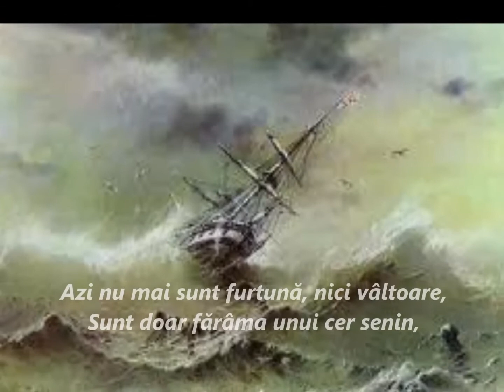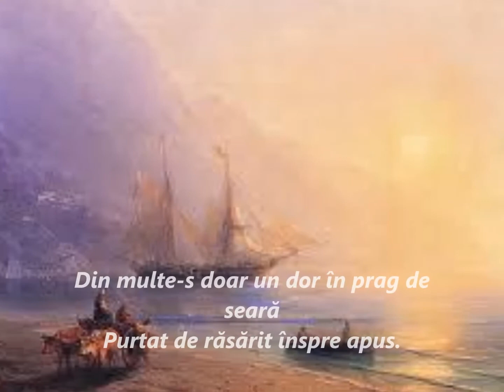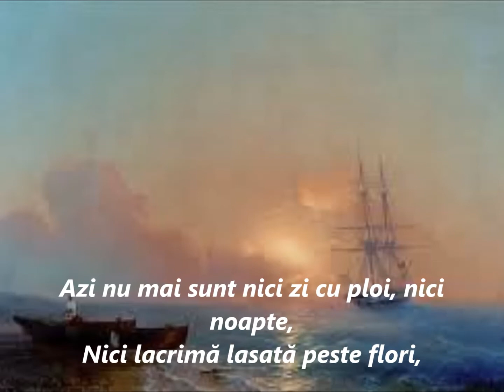VIAȚA NE SCHIMBĂ